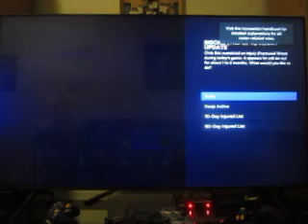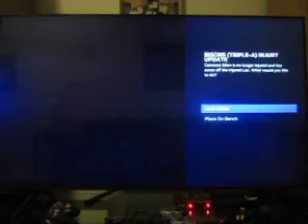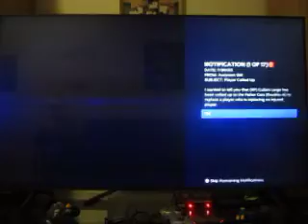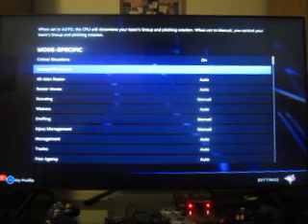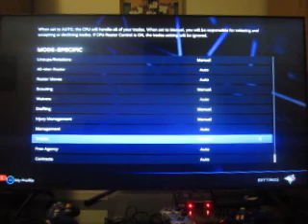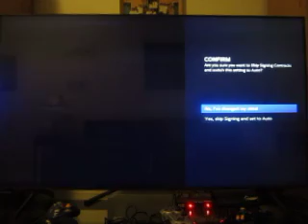MLB 23 Toronto Blue Jays Franchise Mode: Episode 9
In today's edition of Toronto Blue Jays franchise, we take on the San Diego Padres.